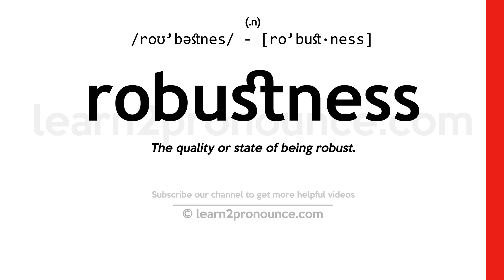Pronunciation of Robustness | Definition of Robustness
Robustness pronunciation | How to pronounce Robustness in English?
/roʊ`bəstnes/
Meaning of Robustness | What is Robustness?
(1) (n.) The quality or state of being robust.
What is Robustness | Robustness meaning and definition?